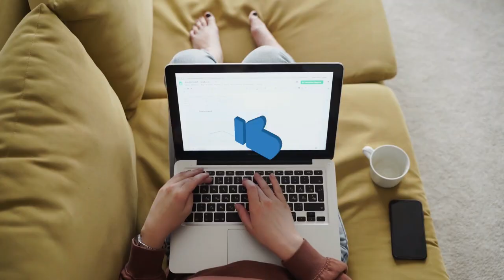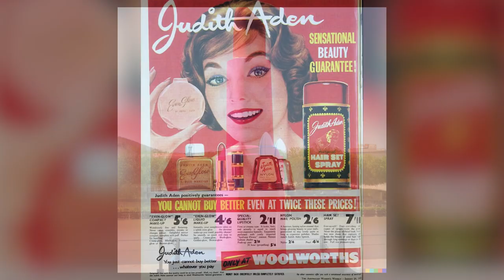Amazing Facts and History about Lipstick. Urdu / Hindi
Interesting Facts about Lipstick. History of Lipstick in Hindi / Urdu
The Fascinating History and Facts About Lipstick You Didn't Know
Did you know that lipstick was once made with toxic ingredients like lead, and that the longest lipstick in the world measures over a meter long? In this video, we explore the intriguing history and fascinating facts about lipstick, from its use in ancient civilizations to its popularity in modern times. We also delve into the different colors and textures of lipstick preferred in various regions of the world. We also delve into the hefty price tags attached to some of the most luxurious lipsticks on the market. Key Points in this video: Lipstick has been used for thousands of years, but ancient lipsticks contained toxic ingredients like lead Lipstick was once believed to protect from diseases and was a symbol of status Queen Elizabeth I popularized lipstick in Europe by wearing bright red lipstick derived from cochineal Women in the US alone spend over $1 billion on lipstick each year Guerlain's Kiss Gold and Diamond Lipstick is worth $60,000 due to its 18-carat gold tube and 200 diamond embellishments Winston Churchill made sure lipstick production continued during World War II because it boosted morale Lipstick preferences vary in different regions of the world The next time you apply your favorite lipstick, remember its fascinating history and interesting facts.
If you enjoyed it and want to learn more, here are some interesting video links related to the topic we discussed:
The Extraordinary Story of Rolls and Rice | How Two Men Built the World's Most Expensive Car
The International Space Station | A Marvel of Human Engineering and Science | Urdu | Hindi